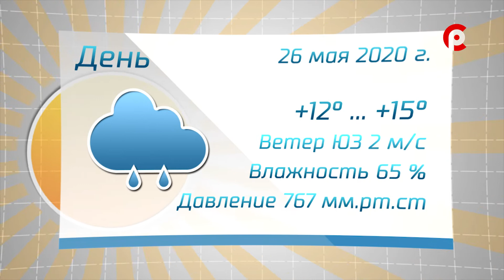Прогноз погоды на 26.05.2020